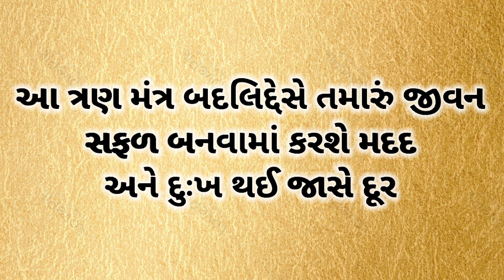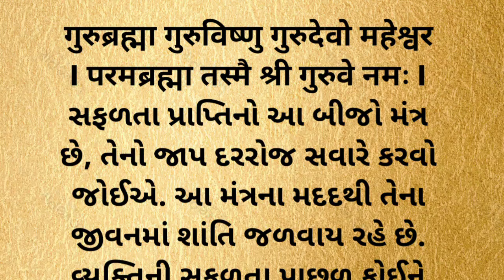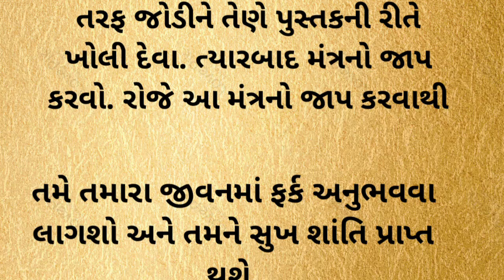આ ત્રણ મંત્ર બદલિદ્દેસે તમારું જીવન Motivational story inspirational story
gayatri mantra